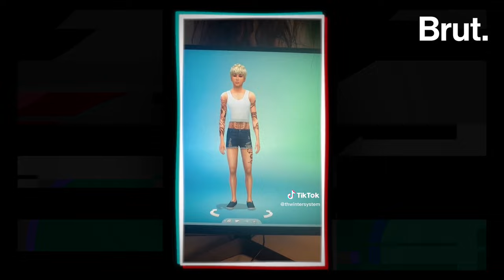Living the Dissociative Identity Disorder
"Our ages range from six to 30 years old. We're multiple ages, multiple genders."

There are an estimated 4 million people diagnosed with Dissociative Identity Disorder, formerly known as multiple personality disorder. Brut filmmaker Dallin Mello meets The Winter System, where nine alters live in one body.